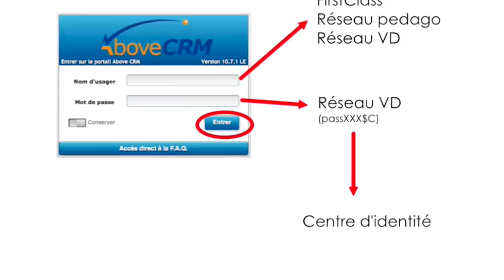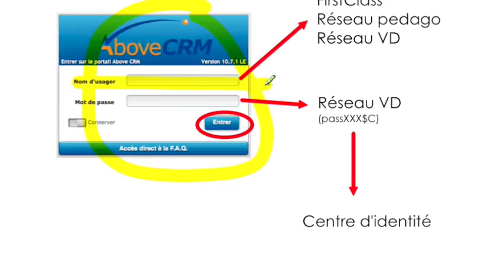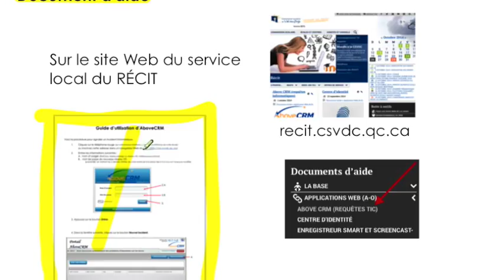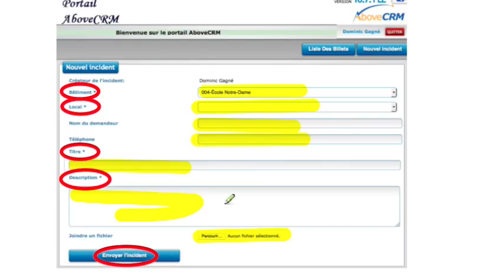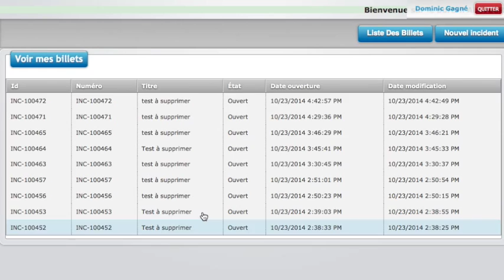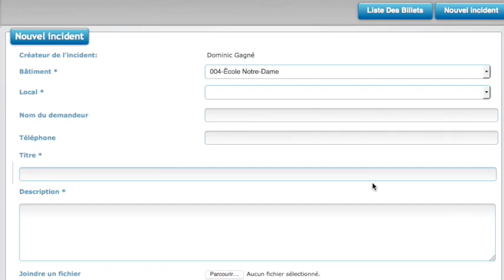Above CRM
Principales fonctionnalités et fonctionnement du système de requête utilisé dans notre CS.